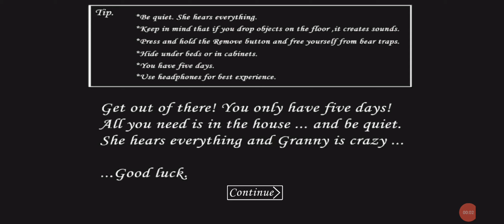Granny Extreme Nightmare Mode Hardest Item Preset Sewer Escape With Teddy